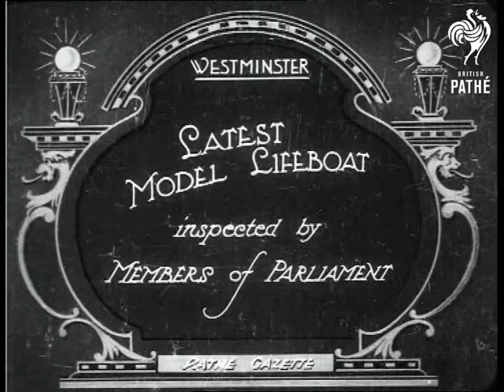Latest Model Lifeboat (1923)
Item title reads - Latest model lifeboat inspected by Members of Parliament.  Westminster, London.

M/S as the M.Ps climb into the boat.  L/S as they sail across the river with the crew and  go under a bridge.
 FILM ID:310.29